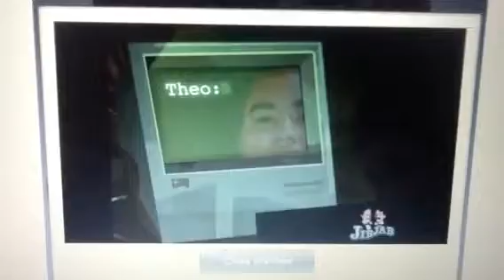The latex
Jib jab